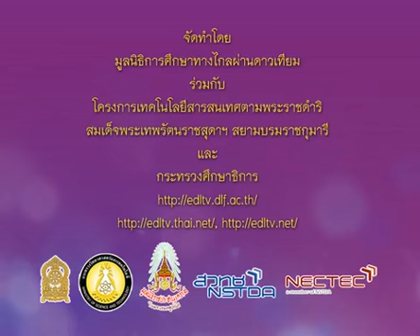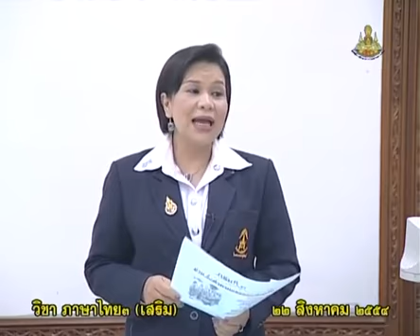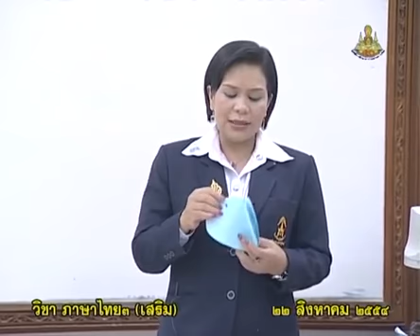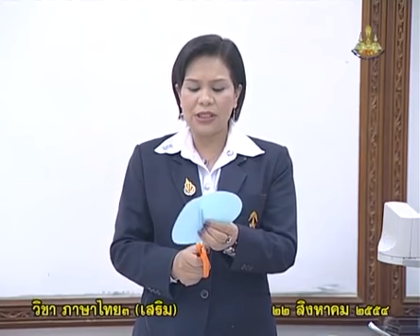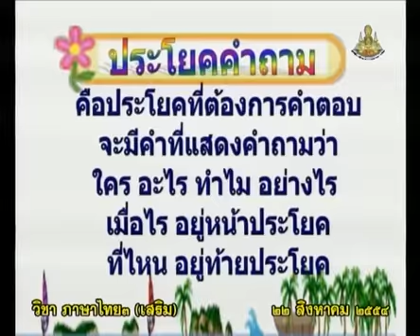840+B+คาบที่1/3+เกมส์ เราคู่กัน+thaip3+dltv54p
840+B+คาบที่1/3+เกมส์ เราคู่กัน+thaip3+dltv54p
15  กิจกรรมเสริมภาษาไทย-คำ, ประโยค
15.1  ประโยคต่างๆ

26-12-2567